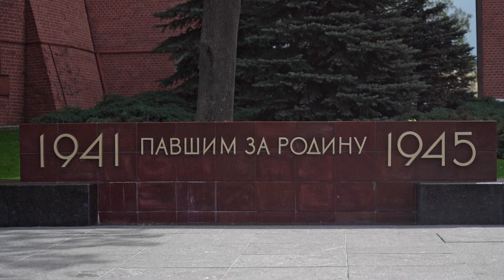Михаил Мясникович: «Те, кто пытался повлиять на нас с помощью санкций, ничего не добьются»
Председатель Коллегии Евразийской экономической комиссии Михаил Мясникович, члены Коллегии (министры) и директора департаментов ЕЭК 11 мая приняли участие в церемонии возложения венка к Могиле Неизвестного Солдата в Александровском саду в Москве по случаю 77-й годовщины Победы в Великой Отечественной войне.

«У нас в ЕЭК стало уже хорошей традицией в мае в честь Великой Победы возлагать венки к могилам солдат, которые отдали свои жизни за нашу общую победу, – отметил Михаил Мясникович по итогам церемонии. – Это дань памяти, которая показывает сплоченность народов Союза, дух единства, который особенно важен сейчас, когда мы работаем над экономической сплоченностью».

По словам Председателя Коллегии ЕЭК, в условиях санкций эта работа дает отличные результаты. За прошлый год объем взаимной торговли стран ЕАЭС вырос на треть, растет взаимная кооперация.

«Это говорит о том, что у нас есть чем торговать и мы можем обеспечить себя как продукцией сельского хозяйства, так и промышленного производства, – сказал Михаил Мясникович. – И еще больше наша сплоченность проявилась в реализации новых инновационных проектов, активизировалась работа научно-технической сферы. Так что те, кто пытался повлиять на нас с помощью санкций, ничего не добьются».

Санкции – это признак слабости тех государств, которые не могут конкурировать с Россией и Беларусью и пытаются использовать запрещенные методы, которые противоречат нормам ООН и цивилизованного сотрудничества, отметил Председатель Коллегии ЕЭК.